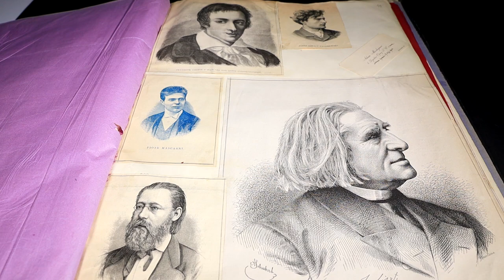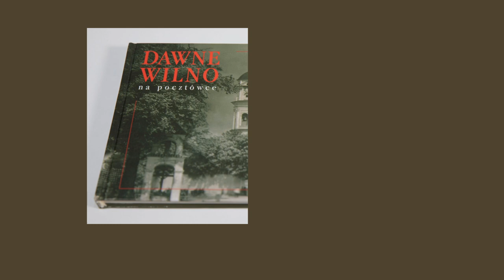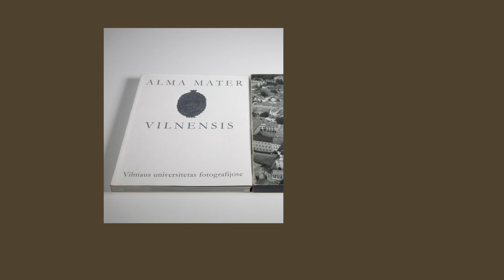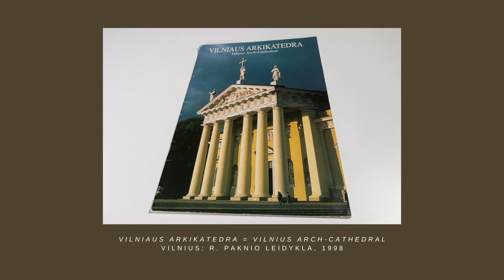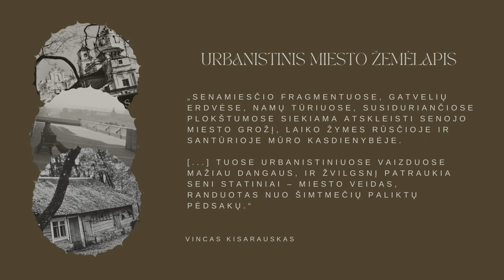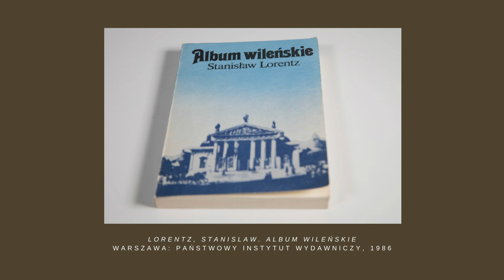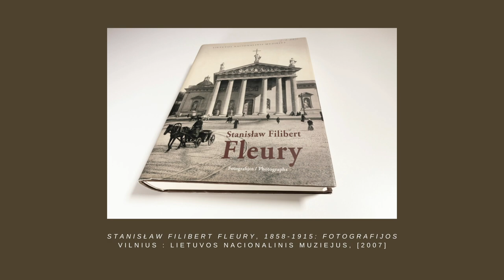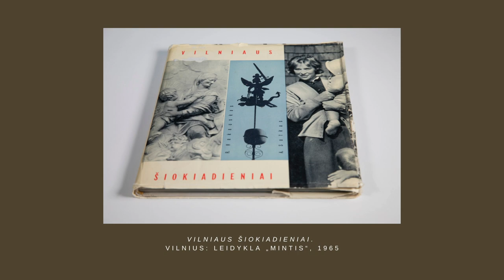Miestas albume: sostinės įvaizdžio ženklai (XIX-XX a.)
2023 m. liepos 17 d. – rugpjūčio 25 d. LMA Vrublevskių bibliotekoje parengta paroda „Miestas albume: sostinės įvaizdžio ženklai (XIX–XXI a.). Iš Lietuvos mokslų akademijos Vrublevskių bibliotekos fondų“, skirta Vilniaus miesto 700-osioms įkūrimo metinėms paminėti.

Parodai atrinkta dalis (apie pusantro šimto) LMA Vrublevskių bibliotekoje saugomų albumų apie Vilnių, datuojamų nuo XIX a. pab. iki šių dienų. Jų tematinė įvairovė gana plati – tai albumai, ženklinantys unikalią miesto istoriją, mokslo, meno, religijos, miesto urbanistikos ir kraštovaizdžio, gyvensenos vaizdus, praeities bei šiandienos asmenybių buvimą ir veiklą miesto kontekste.

Visi šie albumų vaizdai dėlioja Vilniaus portretą – koks gražus ir didingas šis unikalus miestas. Albumų puslapiuose randame miesto būties įrodymus, atskleidžiami miesto ir jo gyventojų likimai. Pamilę Vilnių ne tik vietiniai menininkai, bet ir įvairių tautybių dailininkai, svečiai jam skyrė savo kūrinius.

Parodą pristato dr. Birutė Railienė.
Parodą rengė  dr. Birutė Railienė ir Rūta Kazlauskienė.